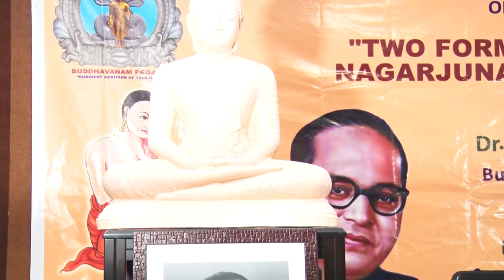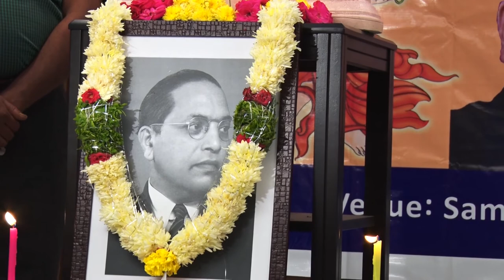Two Forms of Buddhism Nagarjuna & Ambedkar, Pradeep Gokhale Acharya Nagarjuna Lecture Series-6 os9tv